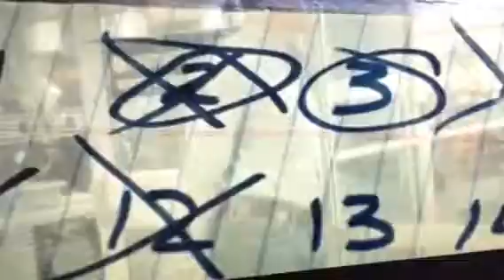The Judge Voir Dire